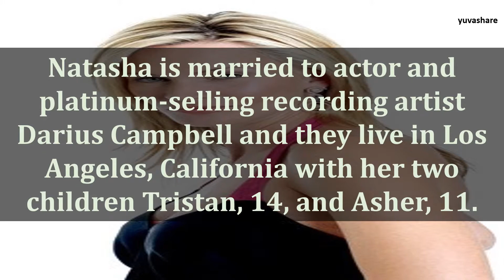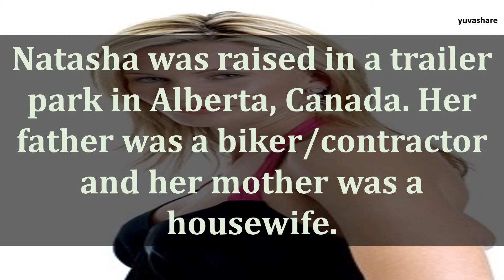BIOGRAPHY OF NATASHA HENSTRIDGE